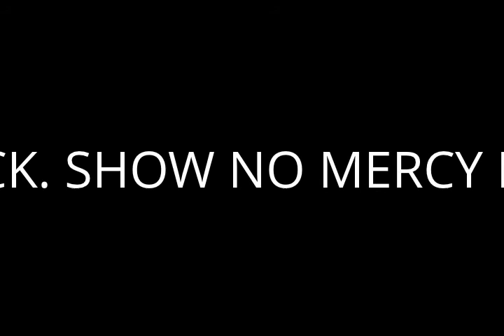My Edited Video